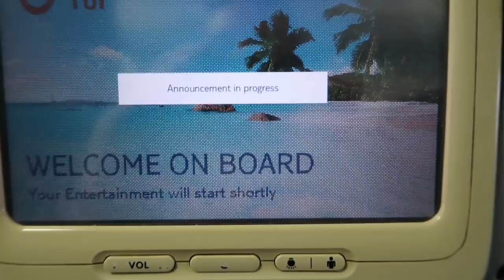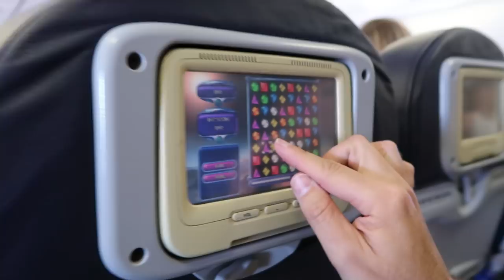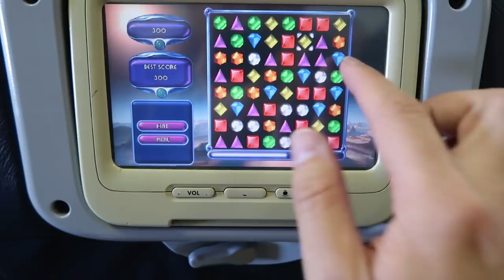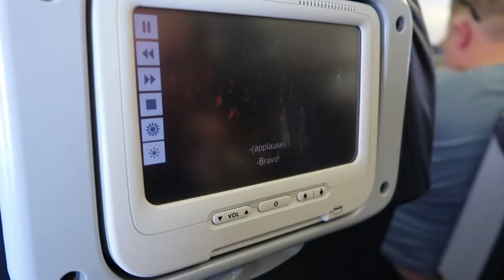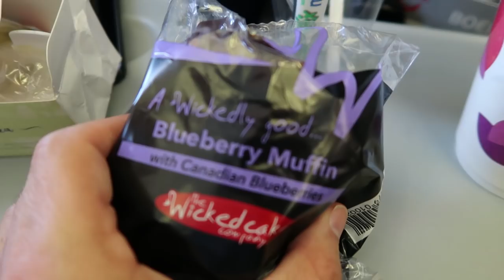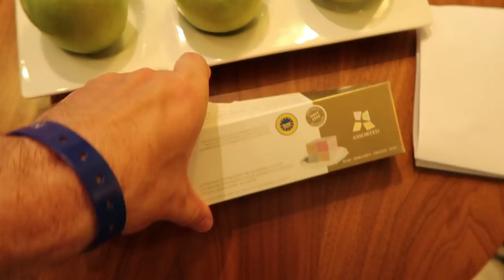PAPHOS CYPRUS HOLIDAY DAY ONE | OLYMPIC LAGOON RESORT | VLOG | THE LODGE GUYS